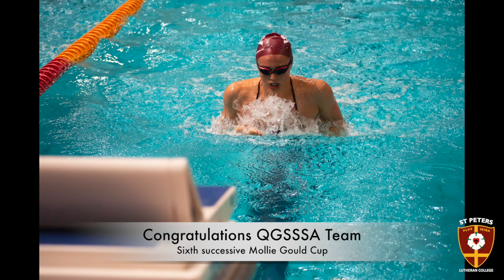St Peters Lutheran College QGSSSA Winners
St Peters, with head swim coach Dean Boxall willing his swimmers on from the pool deck, secured a sixth successive Mollie Gould Cup at Chandler last night for the QGSSSA. Congratulations to the swim team, the coaches and the supporters—what an amazing night!